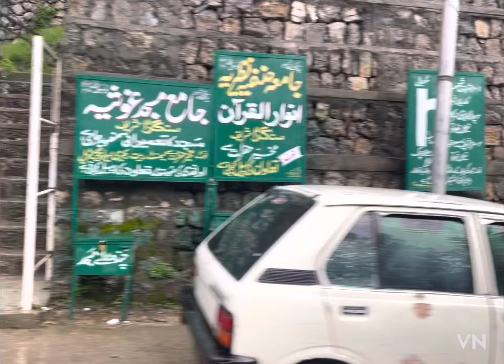Golf view by Signature Farm Houses at Pir Sohawa Hills Islamabad #03310151529